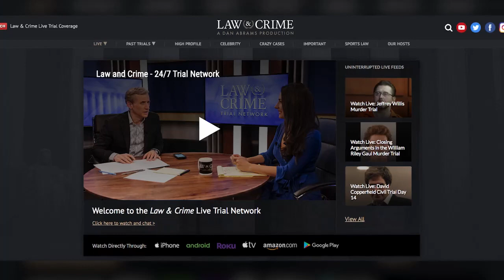Top Crime Stories with Anthony Velez Lunch Edition